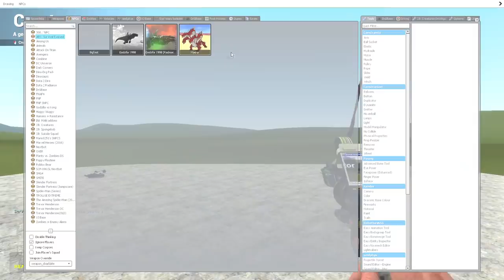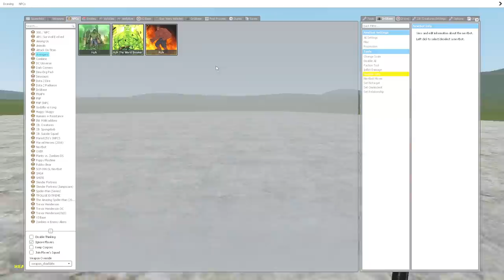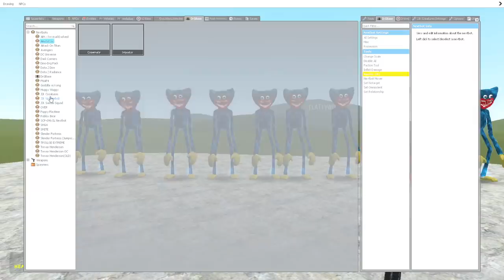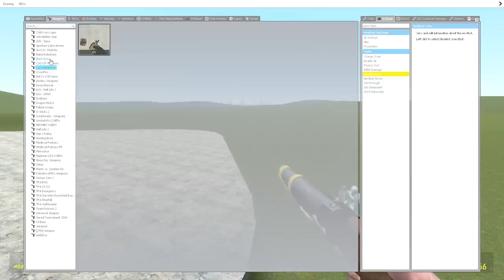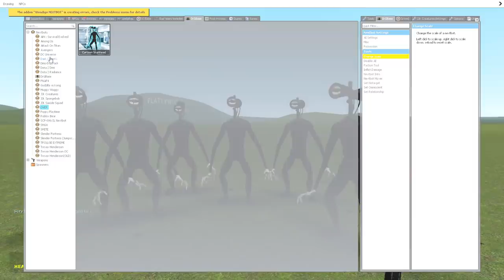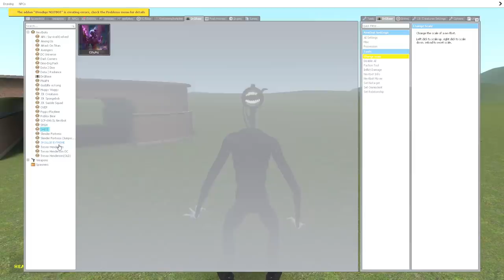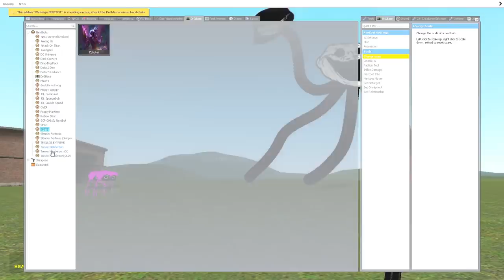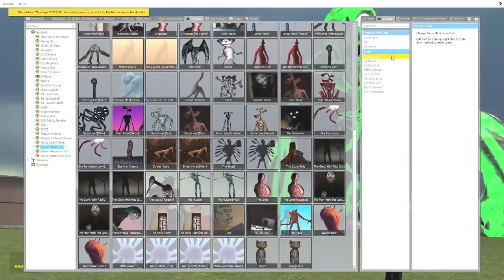Quỷ Đầu Loa, Quỷ Đầu Rìu, Huggy Wuggy, Cartoon Cat, Siren Head, Quái Vật Khổng Lồ Gmod Part 171